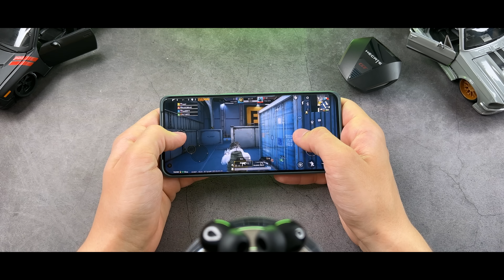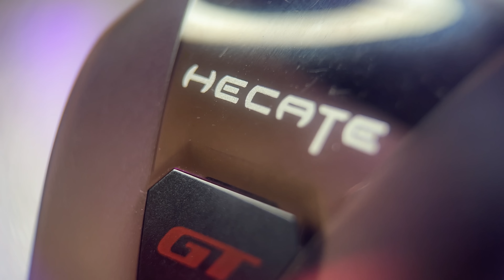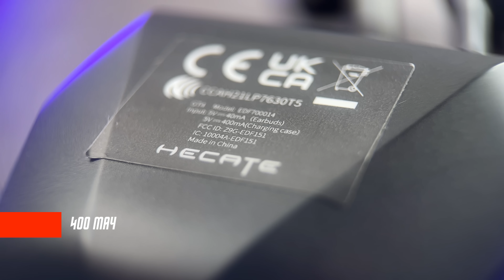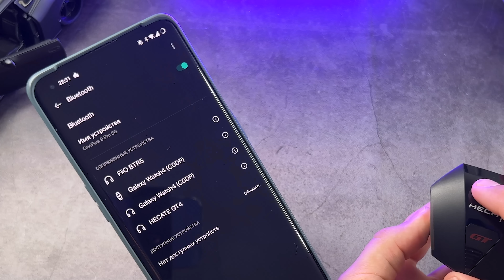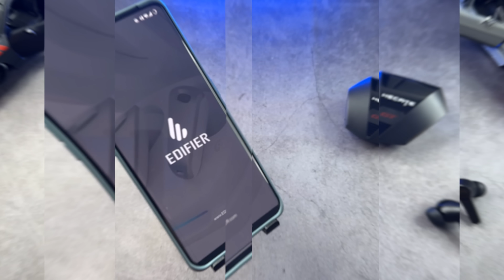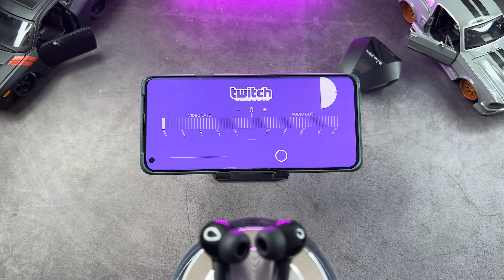ИГРОВОЙ ТОП 🔥 БЕСПРОВОДНЫЕ НАУШНИКИ EDIFIER HECATE GT4 TWS True Wireless Gaming Earphones 45ms RGB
✅✅✅✅РАЗЫГРЫВАЮ🔥🔥🔥🔥🔥🔥

30 числа каждого месяца розыгрыш 🔥5и Mi Band 6. ми бэнд 6 - 5 штук) ежемесячно🔥🔥🔥